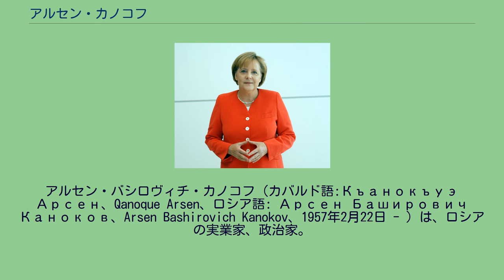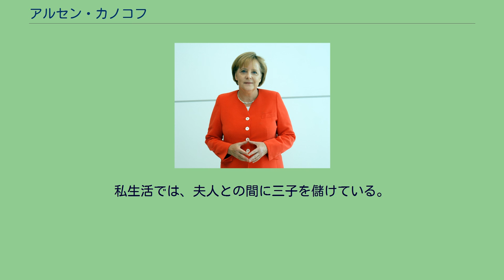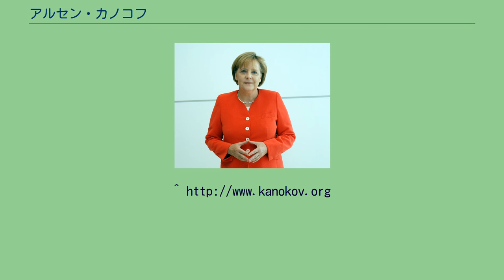アルセン・カノコフ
カバルダ・バルカルの首長
アルセン・バシロヴィチ・カノコフ（カバルド語:Къанокъуэ Арсен、Qanoque Arsen、ロシア語: Арсен Баширович Каноков、Arsen Bashirovich Kanokov、1957年2月22日 - ）は、ロシアの実業家、政治家。
2008年よりカバルダ・バルカル共和国首長（第2代）。
経済学博士。
カバルディノ・バルカル自治共和国シトハラ村出身。
1981年モスクワのプレハーノフ名称国民経済大学（プレハーノフ記念ロシア経済アカデミー）貿易経済学部を卒業する。
1981年から1983年まで兵役に就く。
1983年モスクヴォレツカヤ生産合同に勤務。
部長職まで務めた。
2003年ロシア下院選挙でロシア自由民主党から立候補し当選する。
その後、ウラジーミル・プーチン大統領の政権与党統一ロシアに移る。
下院では資産委員会に所属していた。
2005年9月、健康上の理由で辞任したヴァレリー・ココフ大統領の後任として、プーチンに指名された。
なお任期中の2012年1月1日より、大統領という役職名が首長に変更されている。
「カノコフのための青年」はカバルダ・バルカル共和国の青年層への浸透を図っている。
ホームページ開設に当たっては、著名なネット界の大物マズハブゾフの協力を得た。
私生活では、夫人との間に三子を儲けている。
^ “worldstatesmen.org - Administrative Divisions of the Russian Federation - Kabardino-Balkaria”. worldstatesmen.org. 2017年3月30日閲覧。